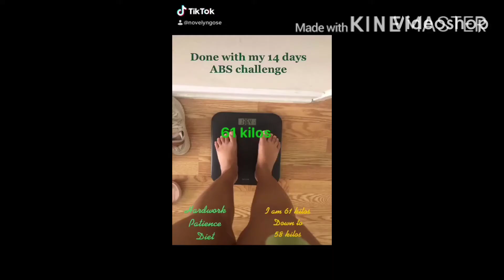I try 14 days ABS challenge by chloe ting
Workhard,patience lang guys ma achieve mo din ang gustong mong AbS like me am so happy